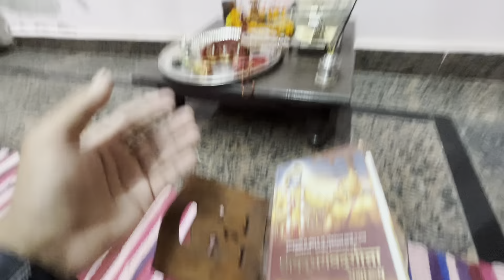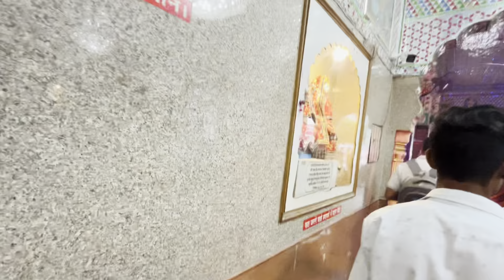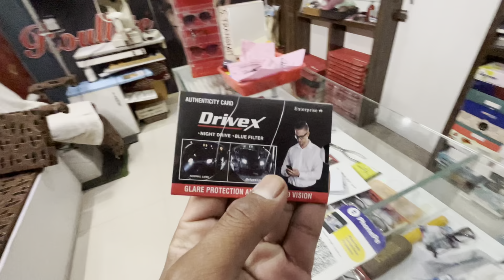Navratri Special Shopping Vlog 😍🥳 Day 27/75 Hard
Topic To Video ~ Navratri Special Shopping Vlog 😍🥳 Day 27/75 Hard

Product Links. Check it`s Affilate With Amazon

Milton Bottel

BMW Car

Gaming Chair

Canon 90D
Canon 10-18mm Lens
Canon Prime 50mm Lens
Boya Bym 1 Mic
Maono Mic
Gopro Hero 9
Gopro Hero 9 Battry
Gopro Mic Adapter
GoPro 9 Accessories
GoPro 9 Case
GoPro 9 Helmate Mount

Wall Decoration-

Eco Foam
Wall Self

Pc Build-

Liqved Cooler

Light Setup-

Godex Sl 60
Godex 80cm SoftBox
Digiteck 150W
Simpex Softbox

RGB Lights-

RGB Strip
RGB light
RGB Godex